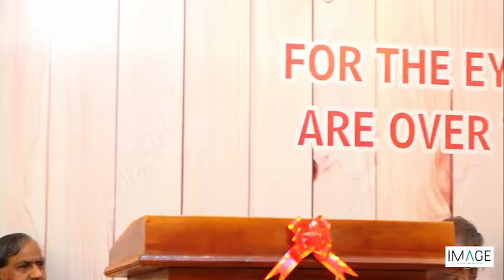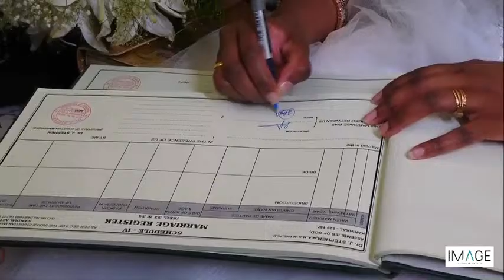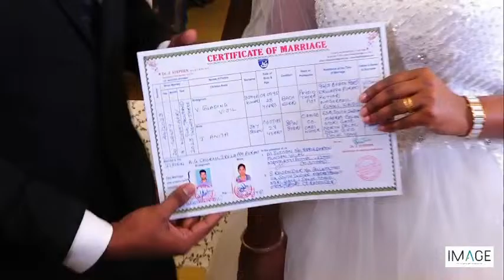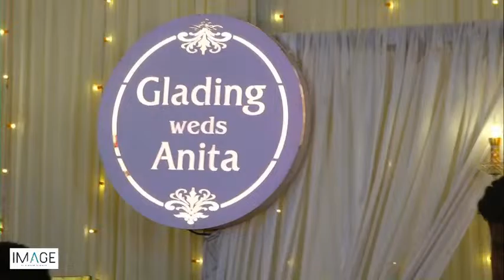GLADING weds ANITA WEDDING CEREMONY LIVE STREAM